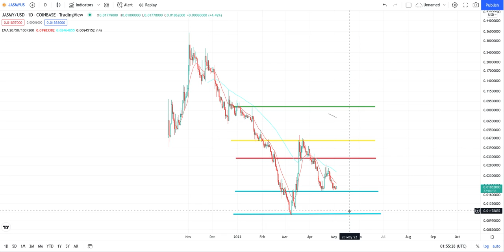EMERGENCY UPDATE!!! $0.011 JASMY (SONY) Cypto Technical Analysis - May 4 2022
Artwork: IG : PounceyPicasso

Spiritual Content: TikTok : UniverSoulP